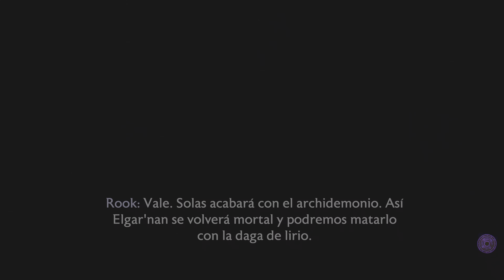Dragon Age: The Veilguard Gameplay Misión completa la última jugada